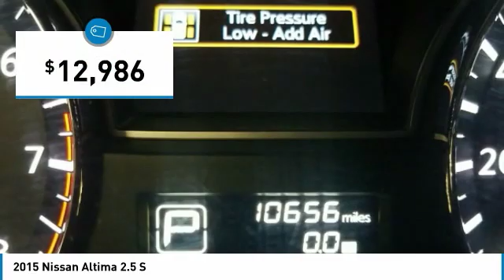2015 Nissan Altima 901429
2015 NISSAN ALTIMA Windsor Locks, CT
Stock# 901429

NO SALES PEOPLE! Off The Shelf Pricing Under powertrain warranty! $1,934 BELOW MARKET AVERAGE. WHY WOULD YOU PAY MORE? OPEN 6 DAYS A WEEK 10AM-6PM MON-SAT! We make car buying simple. All trades wanted, Fast Financing, Digital Dealership, Price Driven, No Sales People but our staff is here to be as informative and helpful as possible. ** Out of state residents, pay sales tax only applicable in your state of permanent residence. We can register cars in all 50 states! Full Disclosure,tax,plates $486.00 Dealer doc fee additional. Not payable to the state of CT. No charge for new brakes and filters and   CERTIFICATION   No Hidden Fees 250 plus units. Multiple finance programs available, regardless of credit history! PRICED BELOW MARKET! THIS ALTIMA WILL SELL FAST! -LOW MILES!- -BLUETOOTH, KEYLESS START, AUTOMATIC HEADLIGHTS, KEYLESS ENTRY, AND TIRE PRESSURE MONITORS- -CARFAX ONE OWNER- -GREAT GAS MILEAGE- This 2015 Nissan Altima 2.5 S is Super Black, which is a very popular and great looking color combination! It is rated at 38.0 on the highway, which is fantastic! Easy financing for every situation and budget! Buy with confidence knowing CARite of Ct has been exceeding customer expectations for 6 years and will always provide customers with great value! Better Business Bureau Rated! Still under manufacturers powertrain warranty! File photos used. We are located at: 501 North Street, Windsor Locks, CT 06096.CARite of CT does not guarantee a recall free car. Over 6,300 CARS SOLD